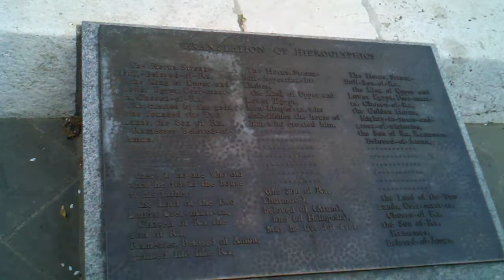Cleopatra needle certificate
central park